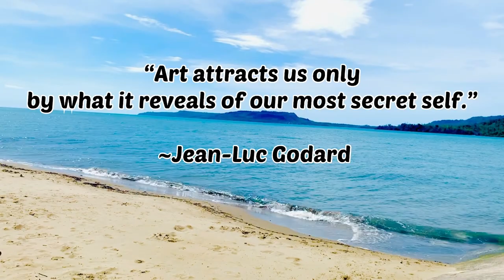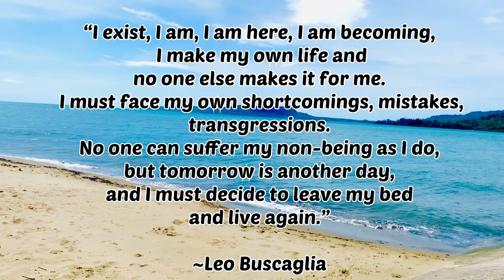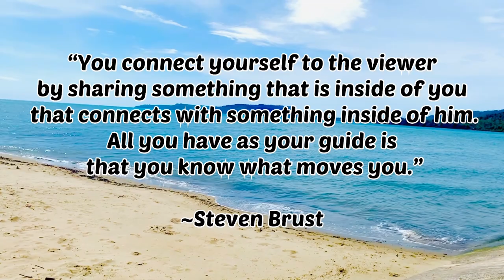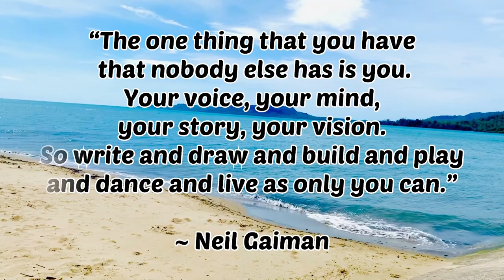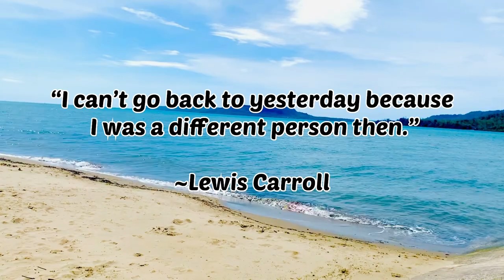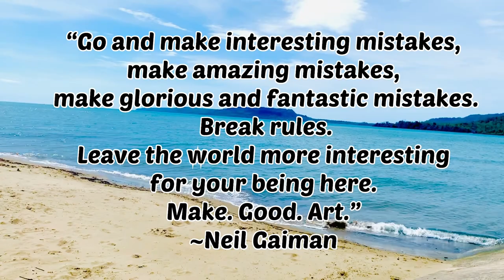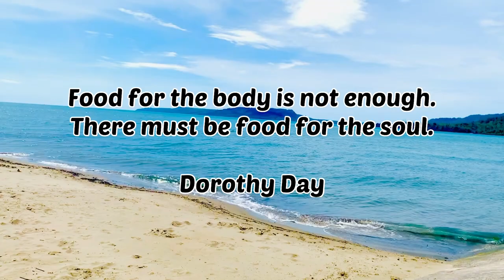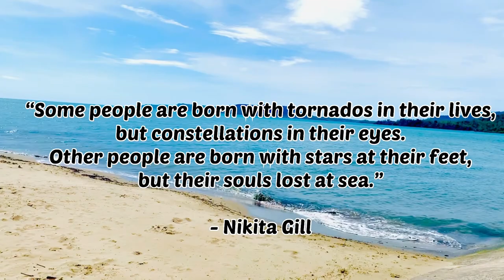Quotes to feed the soul | Feed your soul and warm your heart | EveryDay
EveryDay